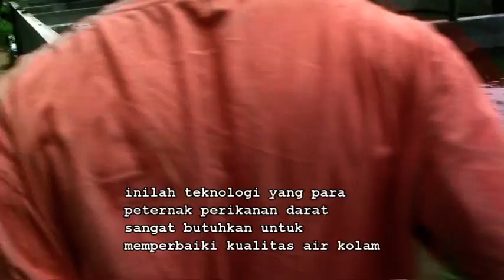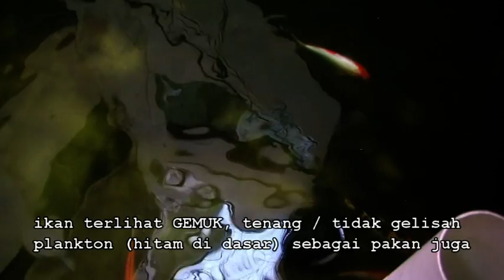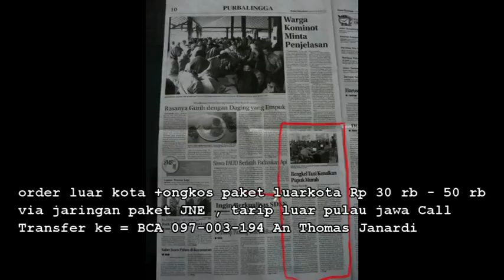keunggulan nitrobacter thomas janardi menghilangkan bau busuk kolam ikan lele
Terkait teknologi

Hati-hati situs2 di Internet beredar jual Nitrobacter Barang Palsu, Repacking dan Kadaluwarsa !!, hanya Reseller NITROBACTER TJ yang telah mengikat MOU dan menjadi agen resmi adalah =
Selain yang terdaftar di atas adalah Ilegal , situs yang membawa-bawa nama saya Thomas Janardi tanpa persetujuan tertulis adalah merugikan saya, melawan hukum dan tidak beretika ber-bisnis di internet.

Nitrobacter adalah satu-satunya Probiotik anaerob yang membuatnya cocok sekali di air kolam ikan karena tidak bakal berebut oxigen dengan ikan. Dalam 4 jam bau busuk amoniak kolam ikan dijamin dapat diatasi , inilah solusi teknologi yang anda butuhkan + pendampingan hingga berhasil dengan nomor konsultasi 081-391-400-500
Inilah teknologi beternak ikan TANPA PERLU GANTI AIR SELAMANYA !

Dokumen-dokumen nitrobacter silahkan di akses ke email saya = atau langsung ke no hp Bapak Thomas Janardi penemu nitrobacter ini di 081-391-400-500, atau langsung saja ke Greenwood Estate, Jl. Mawar VI no. 10, Kalipancur, Semarang jawa tengah.
Nitrobacter Thomas Janardi terpilih menjadi Program IPTEKS Pengabdian Masyarakat Unsoed tahun 2013 !